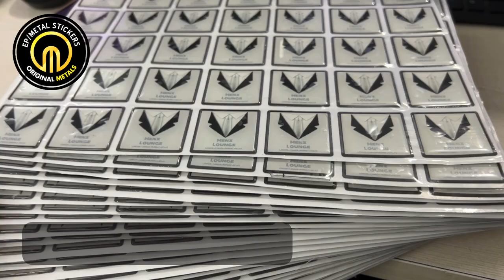Dome Sticker Manufacturer | Embossed Lables | Epoxy Sticker ( @OriginalMetals )